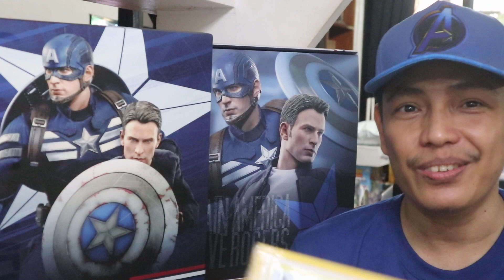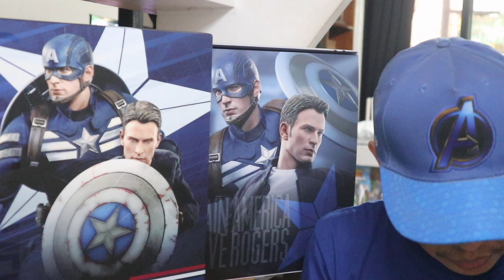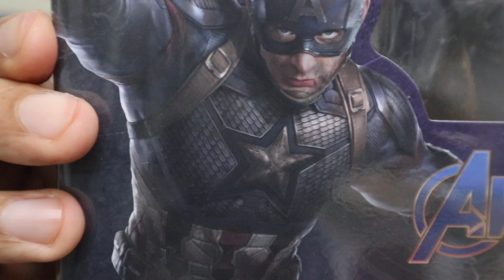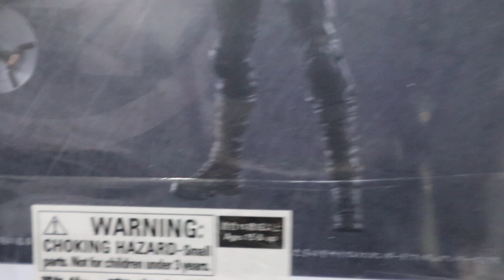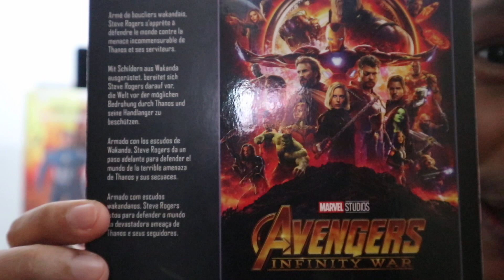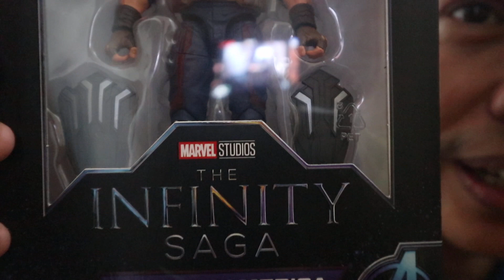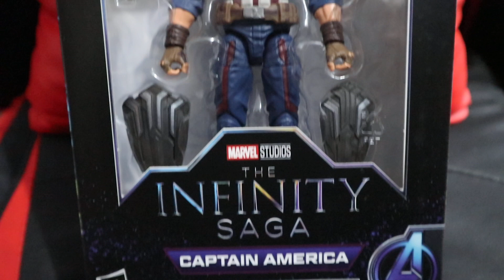MY CHRIS EVANS CAPTAIN AMERICA COLLECTION II - CJ CARPIO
Good day!!! This is the sequel of my collection of Captain America action figures who all looks like Chris Evans as portrayed in the Marvel Cinematic Universe movies and of course it includes my most treasured possession. Many thanks!!! Good job soldier!!! ;)

Credits:
DM Toys